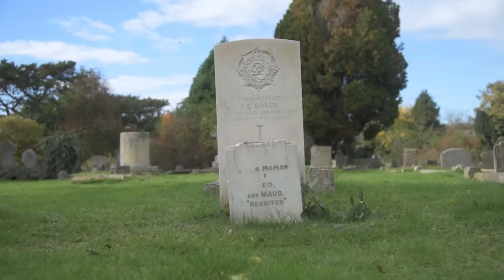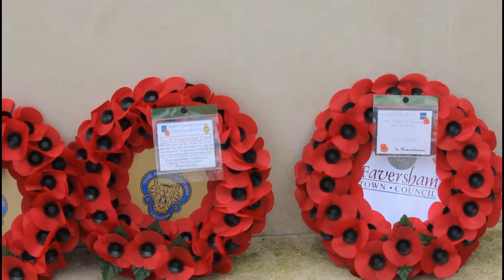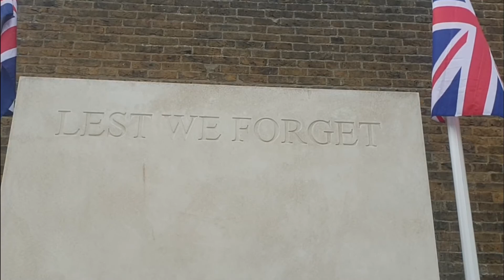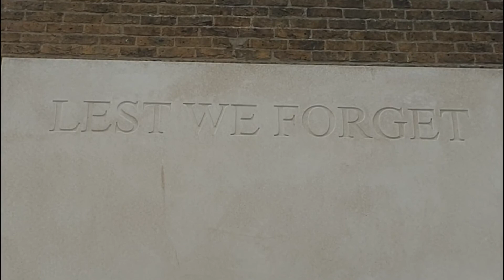Remembrance Sunday 2020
Remembrance Day Service at Faversham War Memorial